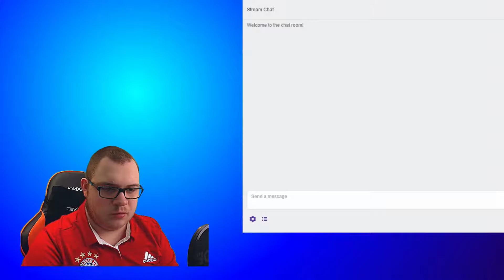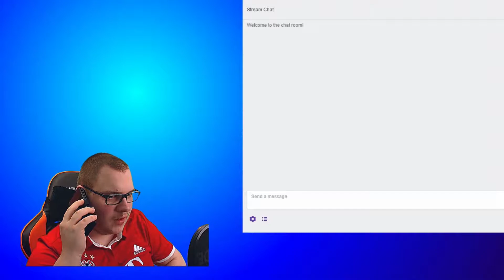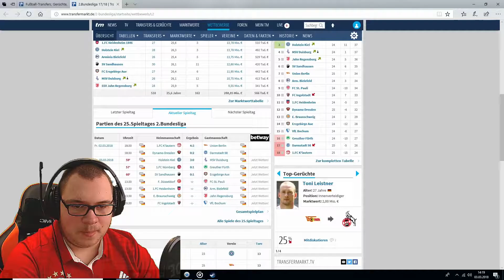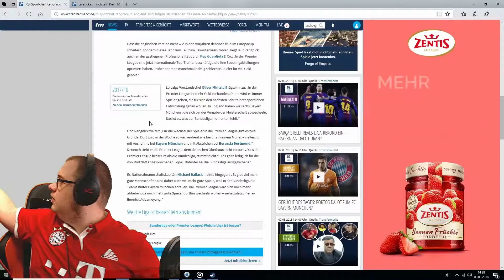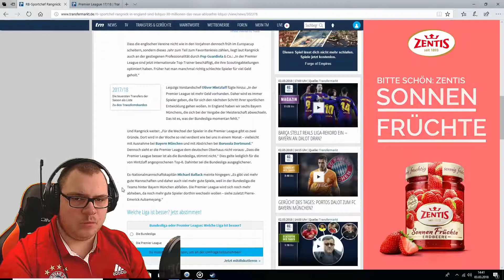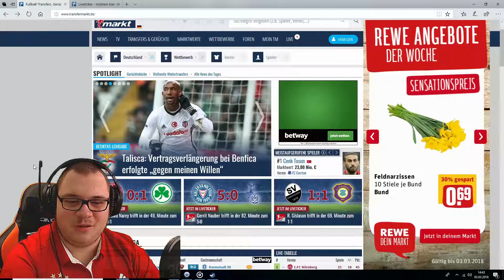Zusammenschnitt meines ersten Streams